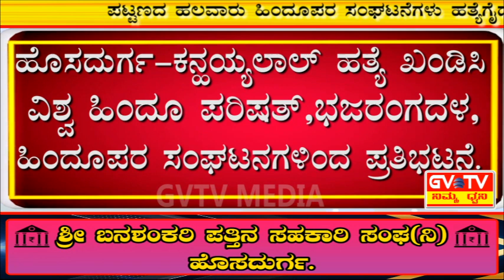ಹೊಸದುರ್ಗ-"ಕನ್ಹಯ್ಯಲಾಲ್"ಹತ್ಯೆ ಖಂಡಿಸಿ ಹಲವು ಹಿಂದೂಪರ ಸಂಘಟನೆಗಳಿಂದ"ಪ್ರತಿಭಟನೆ".|| GVTV MEDIA ||HOSADURAGA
ಪಟ್ಟಣದಲ್ಲಿ ಇಂದು ಕನ್ನಯ್ಯಲಾಲ್ ಹತ್ಯೆ  ಖಂಡಿಸಿ ವಿಶ್ವ ಹಿಂದೂ ಪರಿಷತ್, ಭಜರಂಗದಳ ಮತ್ತು ಹಲವು ಹಿಂದೂಪರ ಸಂಘಟನೆಗಳಿಂದ ಕನ್ಹಯ್ಯಲಾಲ್ ಹತ್ಯೆಗೈದಿರುವ ಆರೋಪಿಗಳಾಗಿರುವ ಮೊಹಮ್ಮದ್ ಗೌಸ್ ಮತ್ತು ಮೊಹಮ್ಮದ್ ರಿಯಾಜ್ ಇವರಿಗೆ ಶೀಘ್ರವೇ ಗಲ್ಲು ಶಿಕ್ಷೆ ವಿಧಿಸುವಂತೆ ರಾಜ್ಯಪಾಲರಿಗೆ ಮನವಿ ಸಲ್ಲಿಸಿದ್ದಾರೆ.